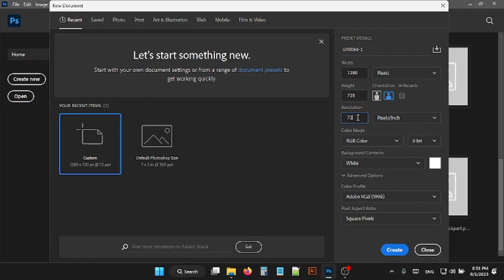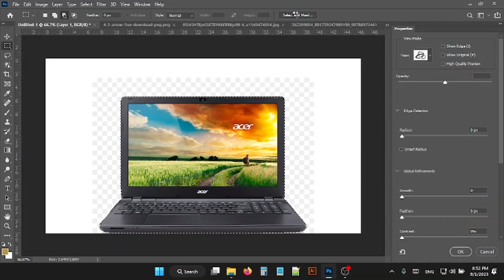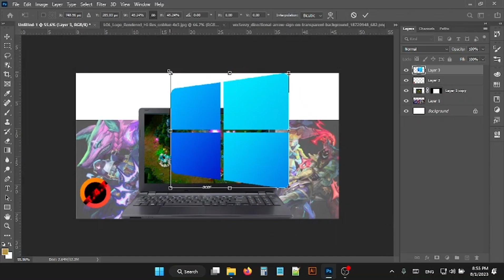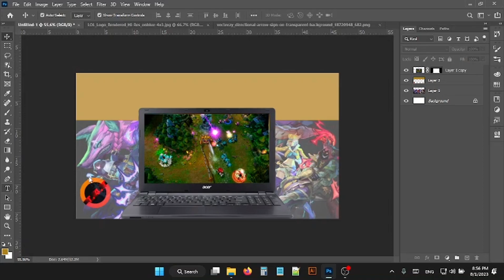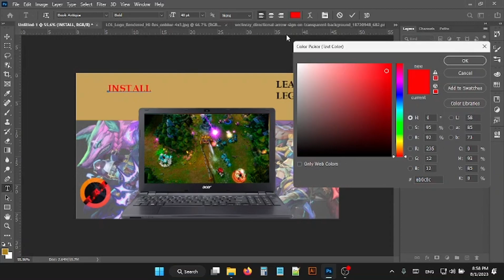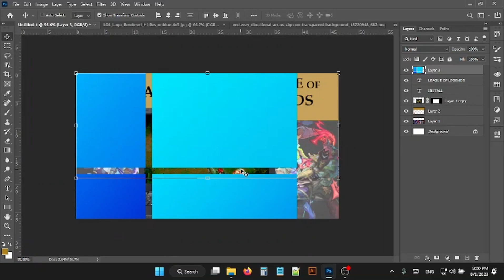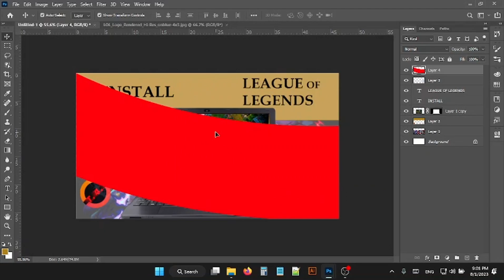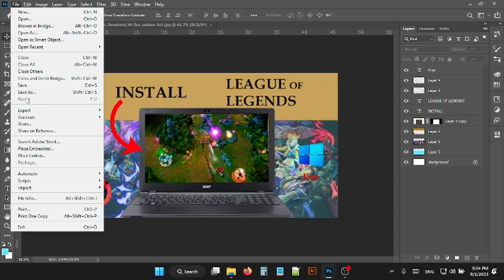Photoshop 2020 - Basic Thumbnail Desigh Tutorial for YouTube